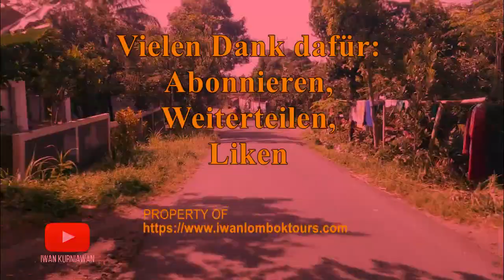Vlog 104: Die Reisfelder weit und breit.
Die Fahrt zu den Wasserfällen von Kuta
Sendang Gila und Tiu Kelep
Abfahrt 8:00! Die Fahrt geht nach Norden durch die wunderschöne Reisfelderlandschaften im östichen Teil der Insel. Die Landschaften wechseln sich noch mit Reisfeldern-, Dörfer-, Lavasandstrand- und Berglandschaften von Mount Rinjani ab. Ankunft in Bayan: Besichtigung der Wasserfälle Sendang Gila und Tiu Kelep nach der wunderschönen Wanderung durch den Regenwald. Weiterfahrt zu dem traditionellen Dorf Bayan und anschließend zu der ältesten Moschee auf Lombok, die im 14. Jahrhundert zur Verbreitung der Islam Religion auf Lombok aufgebaut wurde. Die Rückfahrt nach Kuta führt durch die östlichen Küstenlandschaften weiter nach Süden mit einem kurzen Stopp bei den Mammutbäumen. Abends oder Spätnachmittags ist Ankunft in Kuta.

Vielen Dank und bis zu den nächsten Folgen.

Viel Glück!